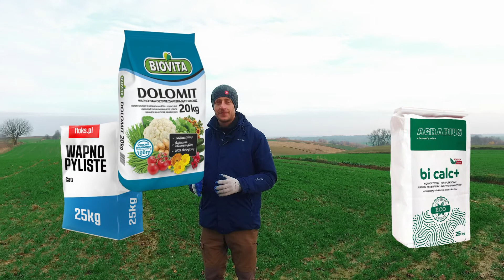Kiedy stosować wapno ogrodowe? | Floks.pl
Jesienią warto przygotować podłoże do przyszłorocznych zasiewów. Sprawdź odczyn gleby. Jeśli jest kwaśny, warto zastosować nawóz wapniowy w postaci wapna pylistego, granulowanego lub dolomitu. W Nagraniu opowiadam również o wapnowaniu trawnika opanowanego przez mech oraz zabiegu malowania pni drzew.

Spis treści:
00:00 - 00:15 - Wstęp
00:16 - 01:11 - Po co wapnować pola?
01:12 - 01:46 - Jakie są rodzaje wapna ogrodowego?
01:47 - 02:13 - Po co wapno na trawniku?
02:14 - 02:30 - Ile nasypać wapna na glebę?
02:31 - 03:14 - Jak zbadać pH gleby?
03:15 - 04:08 - Po co malować drzewa wapnem?
04:09 - 04:22 - Zakończenie

Nasze sklepy stacjonarne:
Floks.pl Świdnik, Aleja Lotników Polskich 163
Floks.pl Krępiec, Szkolna 2